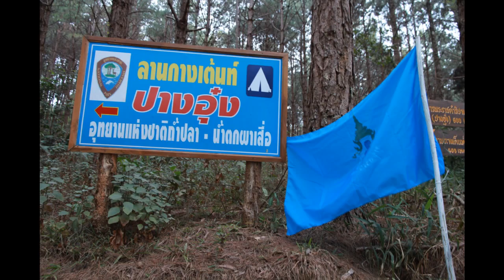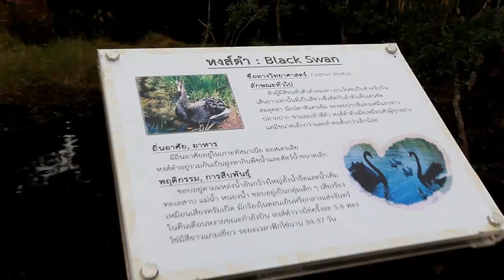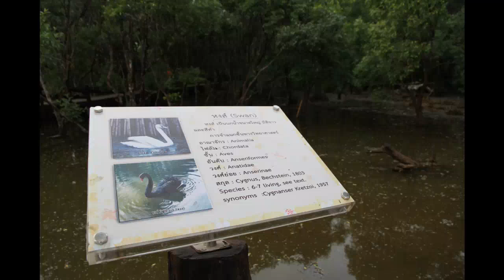ปางอุ๋ง Pang-Oung สวรรค์ นักเดินทาง ชัดๆ HD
ปางอุ๋ง แม่ฮ่องสอน เก็บภาพและวิดีโอมาฝากแบบ HD โดย เก็บหงส์สวยๆมาฝาก หงส์ขาว หงส์ดำ เก็บบรรยากาศ ระหว่างนั่งแพไม้ไผ่มาฝาก 28-29 ธ.ค. 2554 Canon EOS 60D + EF-S 15-85mm IS USM